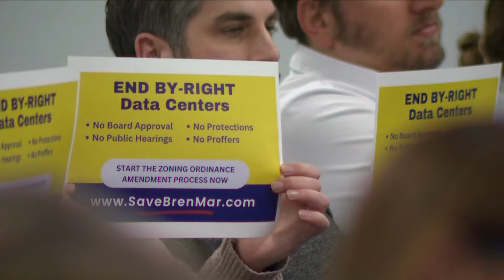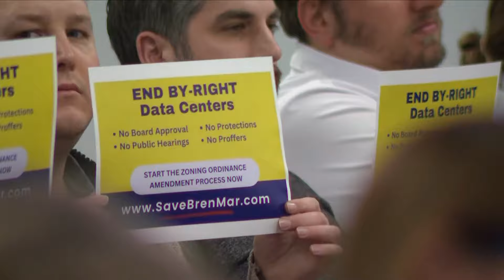'We need a say, we pay taxes too!' | Concerns grow from those who live near proposed data center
Tuesday night Dominion Energy hosted an open house to share info on a proposed substation.